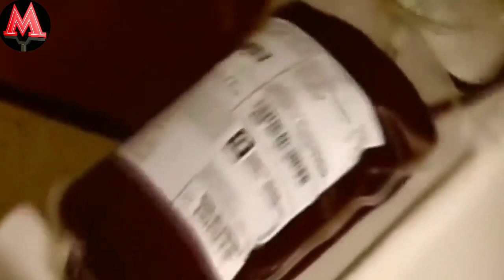Qoni Bilan 2 Million bolani Xayotini Saqlab Qolgan Odam